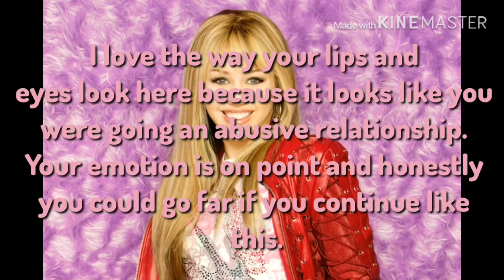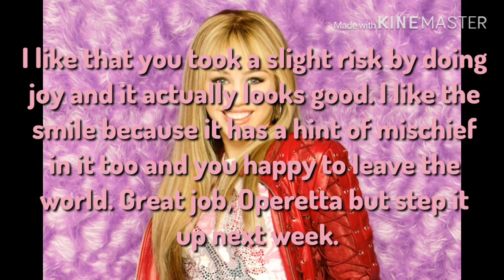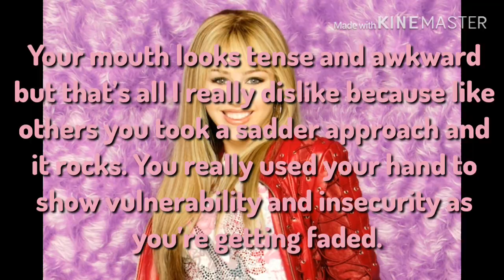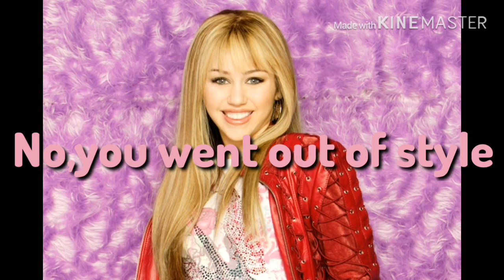The Top Model Season 1 Music Edition Episode 1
Theme #2
Fashion Groups
You guys will be in groups of 3 in the town selling clothes
Partners-No
Cut-Offs-Keep to a minimum
B & W- NO!!!
3/4 to Full Body
Due Date-10/28/19
Cast
MakoPi (sakirareblossom)
Operetta (Carrie Lee the Sparkle Clefairy)
Beyoncé (TopModelSupreme TyRu)
Rin (ELIAS SALAZAR)
Heather (Alex)
Galaco (Shie)
Taylor (Robert Lowe)
Iggy (TopModelSupreme TyRu)
Tzuyu (sakirareblossom)
Gloria (Vitória Bolzoni)
Eli (Paige)
Pabllo (Vitória Bolzoni)
Ember (Carrie Lee the Sparkle Clefairy)
Sophie (kokoroisbrokoro96)
Rihanna (Robert Lowe)
Miku (Grace Zeloski)
Placements
16th:???
15th:
14th:
13th:
12th:
11th:
10th:
9th:
8th:
7th:
6th:
5th:
4th:
3rd:
2nd:
1st:
I don’t own anything on this video. Everything belongs to their respectful owners. I don’t make any money off of this and this is for fun. Please don’t block my content.